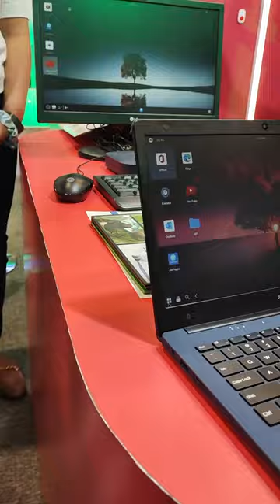JIO Book Hands On Review